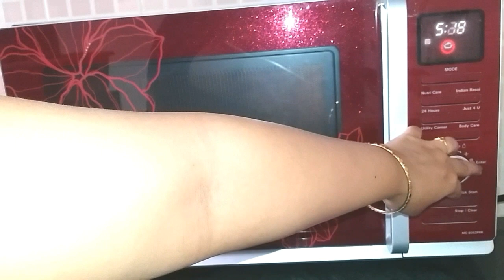Kadhai Paneer in microwave # microwave series # main course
Hey everyone , hope you all are doing fine   Today we are going to make Kadhai Panner in microwave. Microwave cooking is really hassle free and the best part is that you can cook and serve in same dish , uses less amount of oil and once the timer is set other work can be done side by side.

Do not use any photos or content without permission.